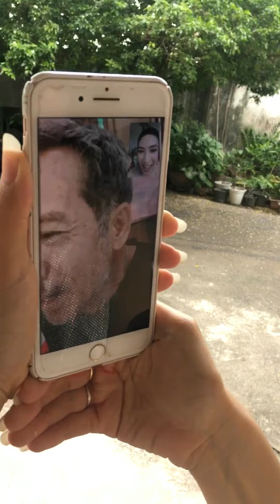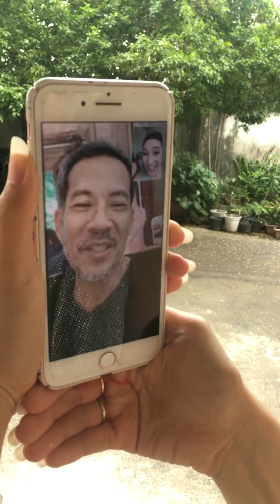Safe and sound สำนวนจากพ่อตอนออกมาจาก ถ้ำหลวง | English AfterNoonz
การเรียนภาษาอังกฤษที่ดีที่สุด คือเรียนจากความเรียล!
อะ เรียลๆดิบๆกันไปเลย สำนวนนี้จำได้ดีไปอีกนาน

= (idiom) ปลอดภัยดี
Safe from danger

It was tough, but eventually everyone got out safe and sound.
And I’m glad to see you here safe and sound, dad.

Hooyah!!!

/ป.ล. เกิดไทยโตไทย เรียนภาษาอังกฤษจากไหน คนนี้แหละ inspiration แรกเลย 💙

He’s the inspiration :)